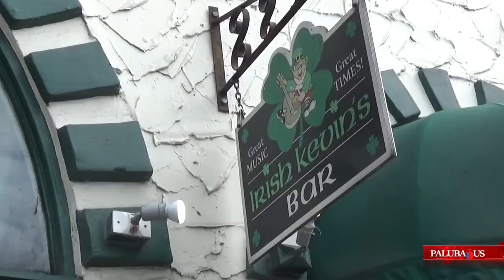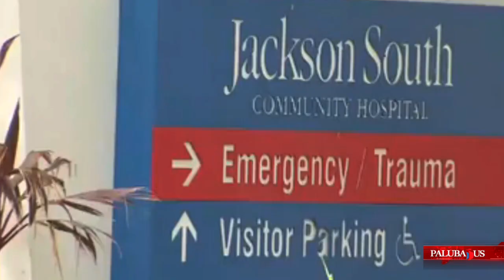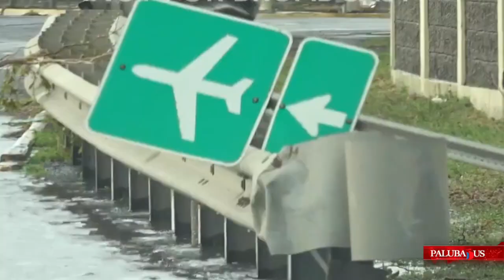Флорида ждет туристов, пожар в Майами-Бич, перестрелка возле школы Майами | Новости Флориды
Новости Флориды 26 сентября 2017 на Paluba.US:

- Большой пожар в центре курортного Майами.

- Уникальные южные острова Флориды ждут туристов... но только в октябре.

- Страсти по-Шекспиру или латиноамериканская мыльная опера в Южном Майами?

- Шокирующие кадры из дважды разрушенной воздушной гавани Пуэрто-Рико.

Новости 26 сентября на первом американском телеканале на русском языке в Майами Paluba.US

Stan Grunski Vasily Gorbunov @paluba.us

Первый американский телеканал на русском языке